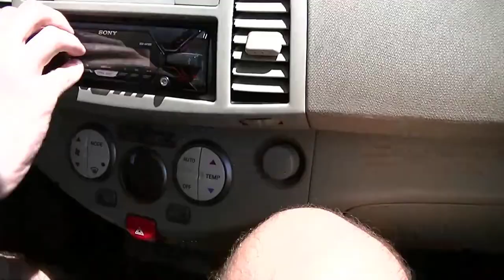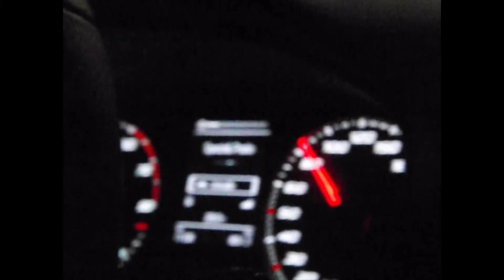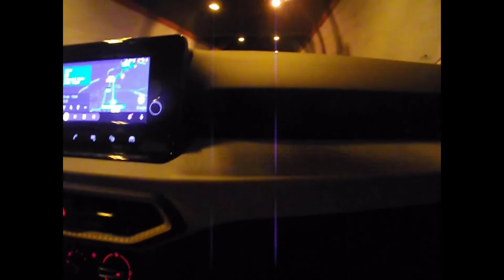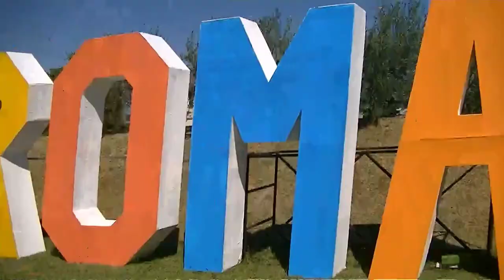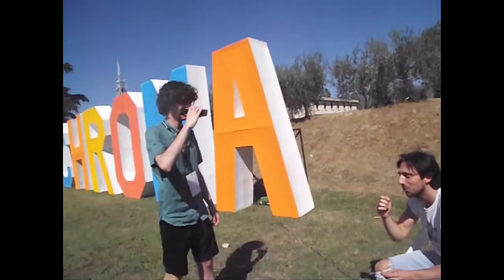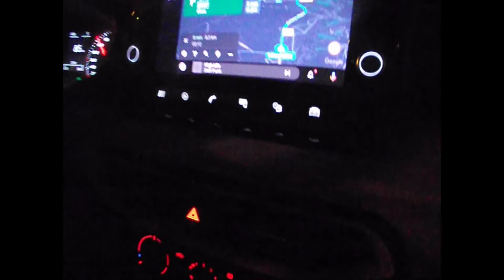Olio su Telnet - Chroma Festival Aftermovie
Ecco invece cosa successe due giorni dopo il concertino al Marla, questa volta in formazione completa di Carlo il Massone eccetera paolo migliora questa descrizione per favore :)
Paolo:"No"